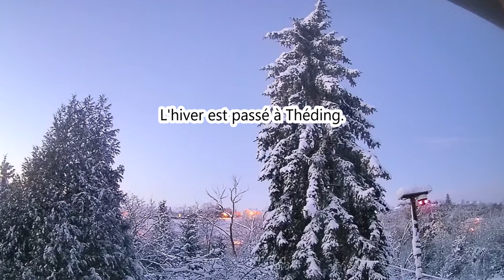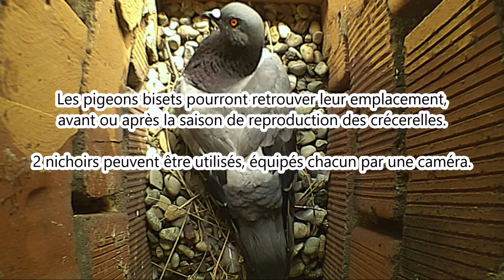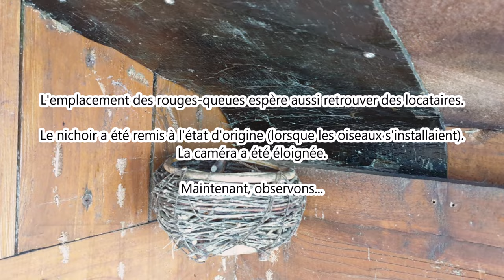La saison 2023 et ses nouveautés ! - 01/03/2023 - Les Faucons de Théding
Dans cette vidéo, découvrez quelles espèces d'oiseaux pourront être suivi durant cette saison 2023 à Théding.

Musiques :
Ellie's Home Stretch - The Great North Sound Society
Grut - Patric Patrikios